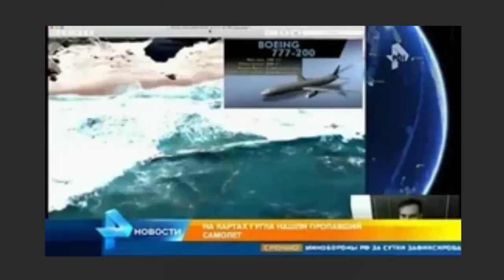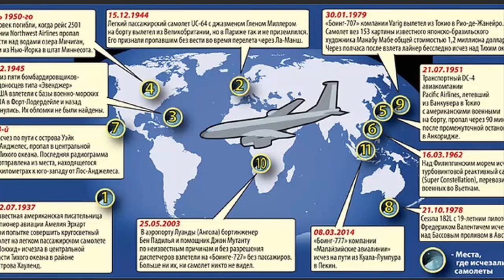Малаазийский боинг МН370. Его угнал капитан?